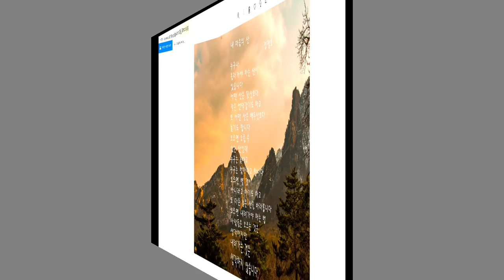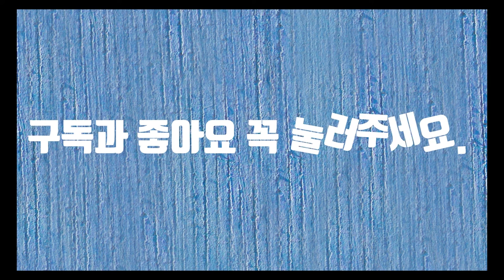내마음의산-시낭송(야핏 유료광고 30초 포함)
인생을 혹자는 등산에 비유합니다. 인생은 산처럼 굴곡이 있습니다. 오르기도 하고 내려가기도 하고 그러면서 산을 오릅니다. 산을 오르는 것은 무조건 올라가는 것만은 아닙니다. 어느 시인의 말처럼 산은 오르기보다는 깊이 들어가는 것입니다. 등산은 그 끝이 없습니다. 오르다보면 오른다고 하지만 산을 오르면 또 다른 산이 우리 앞에 떡하니 기다리고 있습니다. 산은 오르는 것도 중요하지만 내려가는 것도 중요합니다. 필자도 산을 올라가는 것에 신경을 쓰다보면 정상에서 기진맥진합니다. 그 상태에서 산을 내려오면 반드시 사고가 납니다. 산을 올라갈 때 내려갈 것을 생각해서 힘을 비축해 놓아야 합니다. 내 체력에 맞는 산을 골라야 합니다. 내 능력도 안 되는 산에 오르려고 한다면 아마 제게는 유서가 필요할지도 모릅니다. 산에 오르다보면 정말 죽는다는 생각을 해봅니다.
아무리 낮은 산이라고 산입니다. 결코 얕잡아 볼 수가 없습니다. 현명한 사람이라면 산은 오르는 것보다 내려가는 것이 얼마나 힘든지 알 것 같습니다. 오늘도 저는 산을 오릅니다. 내 마음의 산, 그 끝은 보이지가 않습니다.